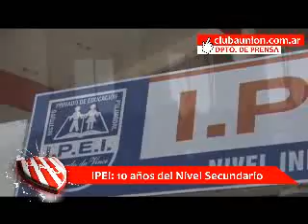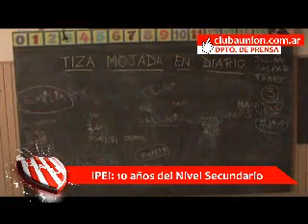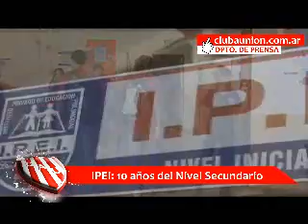ipei 10 años